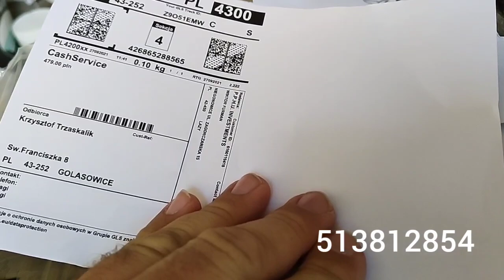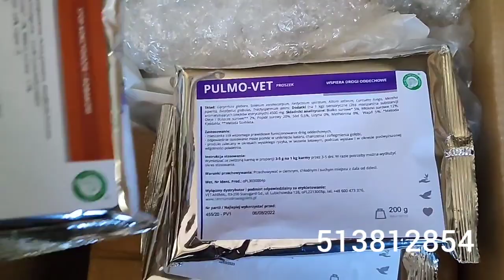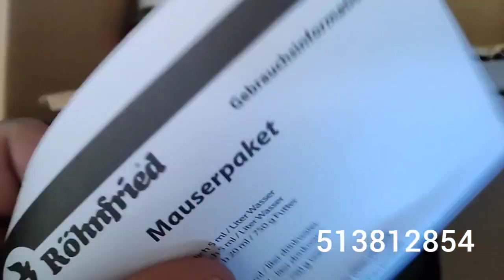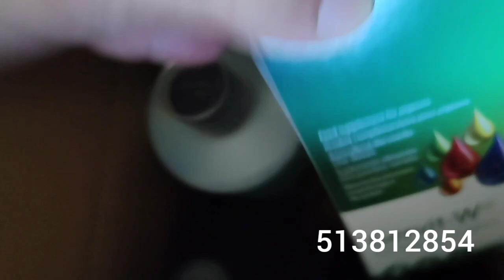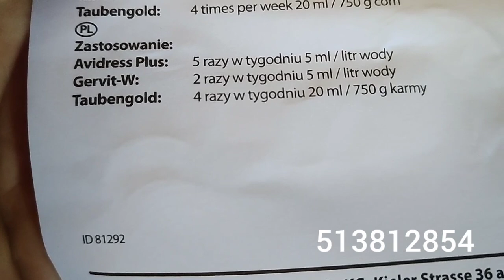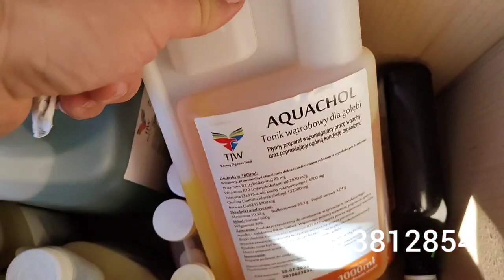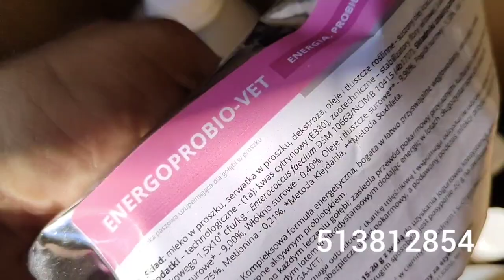Duuuuuże zakupy....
SEZON 2019
2 wicemistrz kategoria B Okręg Bielsko-Biała 1200 hodowców
16 miejsce kat B region IV 10 tyś hodowców
8x 1 konkurs oddział 2019r.

2 przodownik oddział loty młode 2 drużyna
4 przodownik oddział loty młode 1 drużyna
4 przodownik oddział loty dorosłe
1 lotnik sekcji gołębie młode

1/11174 rejon Ziemia Cieszyńska
Lot 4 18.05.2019 Zielona Góra 320km 3407 - 1,2,4,6,9,11,15,22,23,25….
1/11136 rejon Ziemia Cieszyńska
Lot 5 26.05 Neurupin 530km 2556 – 1,10,17,
3/8556 rejon Ziemia Cieszyńska
Lot 6 02.06 Neurupin 530km 2427km – 3,15,25…
7/7886 rejon Ziemia Cieszyńska
lot 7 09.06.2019r., Zielona Góra 320km 2319 - 3,8,10,18..
5/7878 rejon Ziemia Cieszyńska
lot 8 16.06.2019r., Neuruppin 520km 1658- 4,9...
5/5422 rejon Ziemia Cieszyńska
lot 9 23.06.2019r., Neuruppin 520km 1819 -2...
5/6079 rejon ziemia cieszynska
lot 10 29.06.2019r., Minden 720km - 2,10,14,27...
4/1900 rejon Ziemia Cieszyńska
3/1806 rejon ziemia cieszynska

2/9398 rejon ziemia cieszynska

 Sezon 2018
GMP Mistrz

3 lotnik oddziału loty młode

SEZON 2019
2 wicemistrz kategoria B Okręg Bielsko-Biała 1200 hodowców
16 miejsce kat B region IV 10 tyś hodowców
8x 1 konkurs oddział 2019r.

2 przodownik oddział loty młode 2 drużyna
4 przodownik oddział loty młode 1 drużyna
4 przodownik oddział loty dorosłe
1 lotnik sekcji gołębie młode

1/11174 rejon Ziemia Cieszyńska
1/11136 rejon Ziemia Cieszyńska
3/8556 rejon Ziemia Cieszyńska
7/7886 rejon Ziemia Cieszyńska
5/7878 rejon Ziemia Cieszyńska
5/5422 rejon Ziemia Cieszyńska
5/6079 rejon ziemia cieszynska
4/1900 rejon Ziemia Cieszyńska
3/1806 rejon ziemia cieszynska

2/9398 rejon ziemia cieszynska

 Sezon 2018
GMP Mistrz

3 lotnik oddziału loty młode

GMP Mistrz